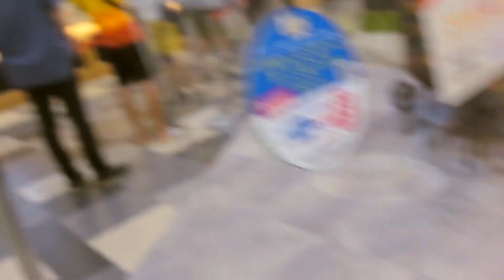새벽시청주의❗️일본여행🇯🇵 후쿠오카 먹방 모음 zip.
ღ Instagram :: @e.chaebin

진짜 채빈짱입니다!

일본 후쿠오카 여행 중 먹고 먹고 또 먹었던 먹방 모음집입니다🍜
보고 있으면 저도 모르게 배에서 소리가 나요..
아..또 가서 먹고싶다. !
먹기 위해 열심히 일해야겠어요🫧💻